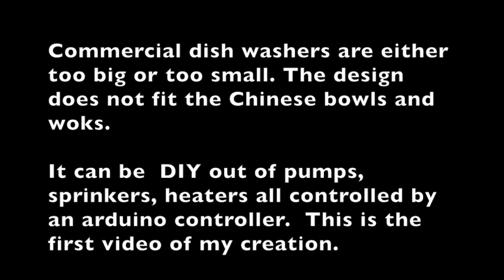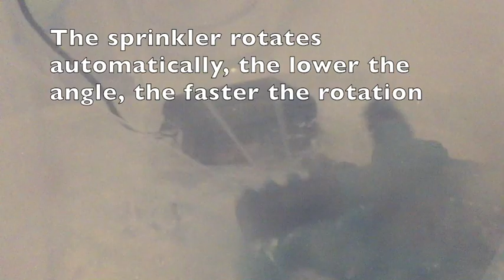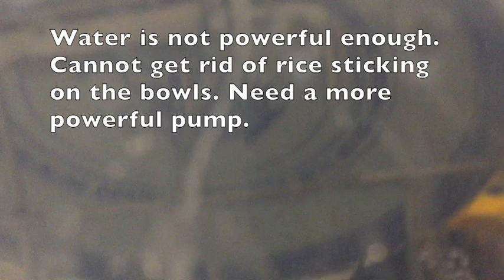DIY Dishwasher Part 1 - Proof of concept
Commercial dishwashers are either too big or too small. The design does not fit the Chinese bowls and woks.

It can be  DIY out of pumps,   sprinkers, heaters all controlled by an arduino controller.  This is the first video of my creation.